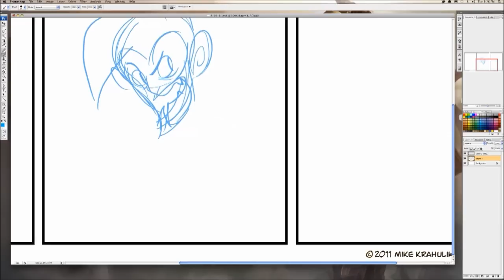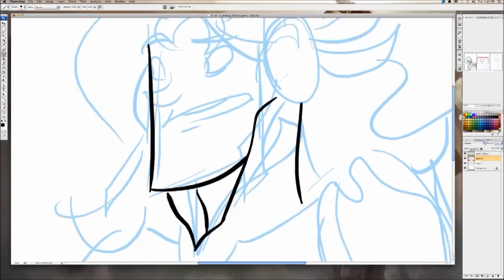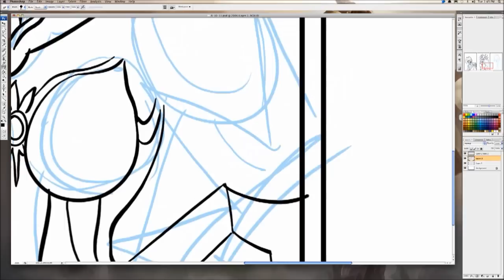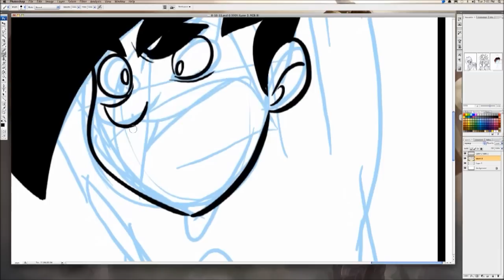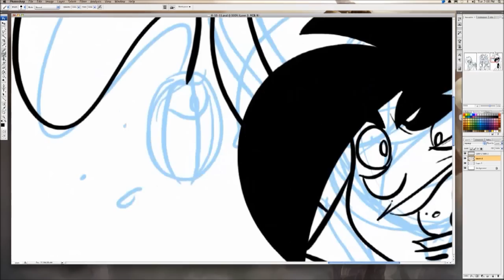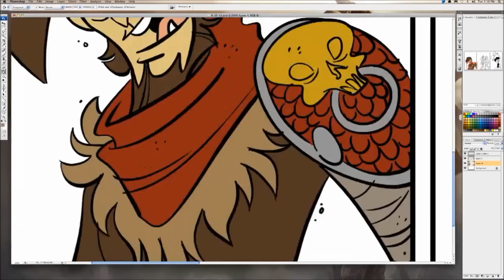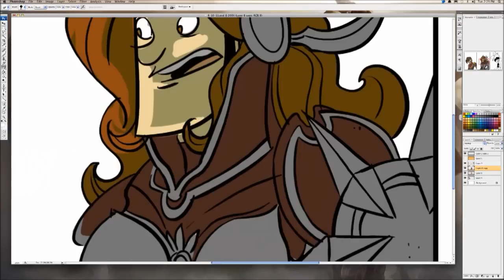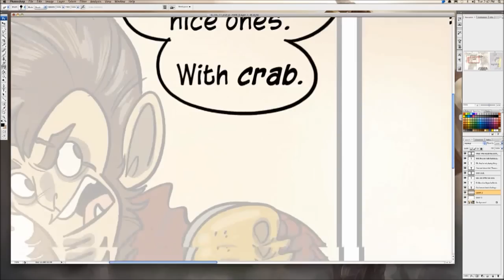Gabe Art - Penny Arcade - Fed Astaire (8x)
Gabe (Mike Krahulik) shows you how a Penny Arcade comic is drawn at 8 times normal speed. Sit back and observe as Gabe draws the episode, "Fed Astaire".